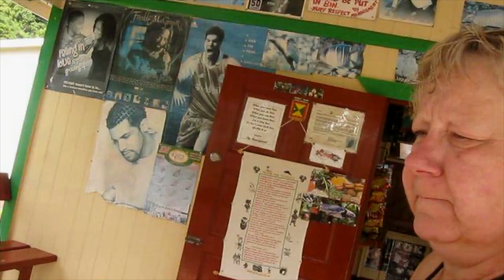J P Wiser's NHL Alumni Series Dave Keon Canadian Whisky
This is a really excellent beautiful Canadian whisky with just the right amount of rye spice, vanilla, toffee, butterscotch, caramel, and a bit of chocolate. There are no rough edges, and that's alright because it's bottled at 45% ABV to make this well-rounded dram interesting...